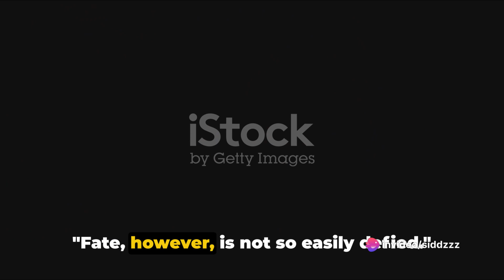The Tiger King A Tale of Irony and Fate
In the heart of Pratibandapuram, nestled amidst grandeur and mystery, ruled Maharaja Sir Jilani Jung Jung Bahadur, a monarch whose destiny was as enigmatic as his regal title – "The Tiger King." His tale, adorned with twists of fate, superstition, and the irony of life's capricious turns, unfolded against the backdrop of a kingdom brimming with opulence.

The saga commenced with an extraordinary prophecy, an augury whispered by astrologers when the Maharaja was but a babe of 10 days. The proclamation, echoing with a sense of foreboding, declared that the Tiger King would meet his demise at the claws of a tiger. Undaunted by the gravity of this premonition, the infant Maharaja responded with a proclamation that would resonate through the years: "Let tigers beware!"

As the years wove their tapestry, the young Maharaja grew in a manner befitting his royal lineage. Raised on the milk of white cows, tutored by an English mentor, and attended to by an English nanny, his upbringing mirrored the conventional trajectory of royal progeny. However, the specter of the prophecy loomed ever-present, casting a shadow over his regal existence.

The pivotal moment arrived when the Maharaja ascended to the throne at the age of 20. It was then that whispers of his inevitable encounter with a tiger reached his ears. Unwilling to succumb to destiny, he devised a daring plan – a plan to outwit the ominous prediction. The Tiger King embarked on a relentless pursuit, hunting tigers with fervor, each kill accompanied by a cautious acknowledgment of the fateful 100th tiger.

His prowess as a tiger hunter became legendary, with tales of his exploits circulating far and wide. Even a high-ranking British officer, an enthusiast of the hunt, sought the Maharaja's permission to join his expeditions. However, the Tiger King, mindful of the lurking prophecy, refused the officer's request. In an attempt to salvage the situation, he dispatched a trove of 50 diamond rings as a lavish gift for the officer's wife.

The officer's wife, in a surprising turn of events, chose not to graciously accept a few rings but instead retained the entire collection, valuing it at an exorbitant 3 lakh rupees. Despite the financial setback, the Maharaja's gesture secured his state, and the officer, appeased by the extravagant gift, harbored no resentment.

Yet, the elusive 100th tiger continued to elude the Tiger King. Frustration mounted, and the Maharaja turned to his trusted Dewan, the orchestrator of his kingdom's affairs, for a solution. Recognizing the gravity of the situation, the Dewan devised a cunning plan to deceive destiny. An aged tiger was surreptitiously placed in the forest, a pawn in the grand design to protect the Maharaja.

Unaware of the ruse, the Maharaja approached the forest with caution. As he took aim at the aged beast, it wasn't the bullet that felled the tiger but the sheer terror instilled by the Maharaja's presence. The staff, swift in seizing the opportunity, swiftly dispatched the collapsing tiger, presenting it in a grand procession to the triumphant Maharaja.

Believing he had conquered the curse, the Tiger King reveled in his achievement. Little did he know that destiny, in its unfathomable ways, had scripted a different denouement. On the occasion of his son's third birthday, the Maharaja sought a simple yet heartfelt gift from the local toyshop – a wooden tiger, crudely carved but chosen with paternal affection.

As the Maharaja played with his young prince, an unforeseen tragedy unfolded. A minuscule sliver from the poorly crafted wooden tiger pierced the Maharaja's right hand, leaving a seemingly inconsequential wound. Unbeknownst to them, this innocuous injury would set in motion the final act of the Tiger King's saga.

In the days that followed, the wound festered, poisoning the once-mighty ruler. The Maharaja's health deteriorated rapidly, perplexing the court physicians. As he lay on his royal bed, grappling with the cruel irony of his fate, the realization dawned – the hundredth tiger, in the guise of a seemingly harmless wooden figurine, had exacted its final revenge.

The kingdom mourned the untimely demise of their Tiger King, a ruler whose life had become an intricate tapestry woven with threads of fate, superstition, and ironic twists of destiny. The prophecy, defied for so long, had found an unforeseen avenue to fulfillment, leaving behind a legacy shrouded in tragedy and the echoes of a king's futile struggle against the whims of providence. The tale of the Tiger King, though tragic, etched itself into the annals of Pratibandapuram, a narrative that would be recounted through generations, a cautionary fable of destiny's inexorable march.